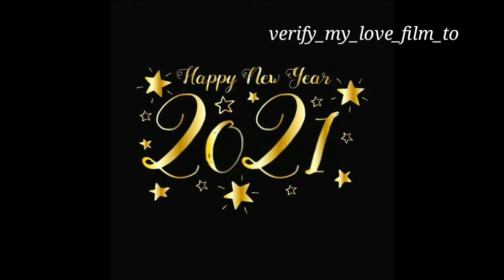new year 2021 thewill be a memory for you verify_my_love_film_to #2021 new_year_A@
Happy English New Year to all_
Good luck and be successful 2021 New Year to you
 Good luck and must be successfulForget the past Learn to live with the present. I will never disturb you again ok bey One year has passed. What will happen if the money of the past is retained Learn to delete everything and live again..distab korci sorry sorry sorry